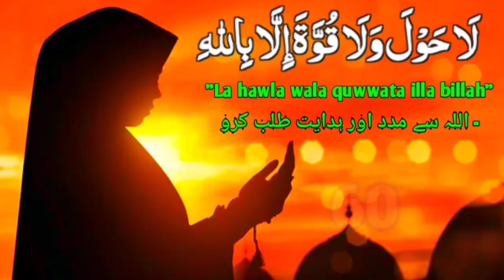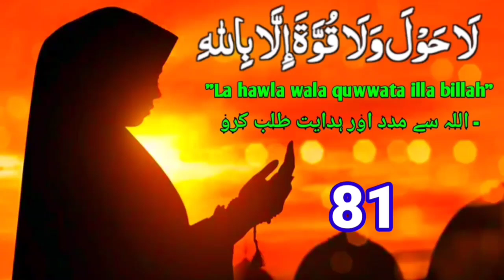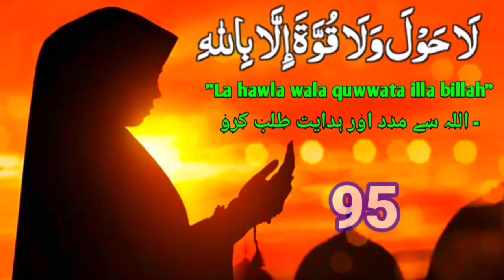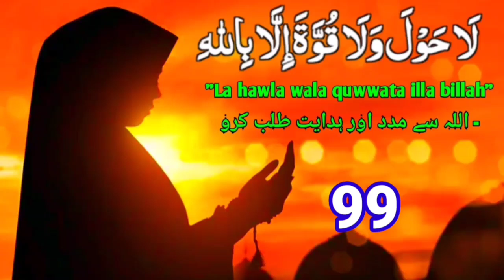"La hawla wala quwwata illa billah" (لا حول ولا قوة إلا بالله) Zikr Adkar Wazifa | 1000 Times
A beautiful and powerful phrase!

  "La hawla wa la quwwata illa billah" (لا حول ولا قوة إلا بالله) is an Arabic phrase that means:

  "There is no power or strength except with Allah"

  This phrase is a declaration of trust and reliance on Allah's power and strength, and is often recited by Muslims to:

  - Seek Allah's help and guidance
  - Express humility and surrender to Allah's will
  - Find comfort and peace in times of difficulty or uncertainty
  - Acknowledge Allah's sovereignty and control over all things

  May this phrase bring you strength, peace, and blessings!
0:00:00  "La hawla wala quwwata illa billah" 1
00
0:06:47 "La hawla wala quwwata illa billah" 100
0:13:37 "La hawla wala quwwata illa billah" 200
0:20:26 "La hawla wala quwwata illa billah" 300
0:27:14 "La hawla wala quwwata illa billah" 400
0:34: 02 "La hawla wala quwwata illa billah" 500
0:40:52 "La hawla wala quwwata illa billah" 600
0:47:40 "La hawla wala quwwata illa billah" 700
0:54:29 "La hawla wala quwwata illa billah" 800
1:01:18 "La hawla wala quwwata illa billah" 900
1:08:06 "La hawla wala quwwata illa billah" 1000
ایک خوبصورت اور طاقتور جملہ!

   "لا حول و لا قوۃ الا باللہ" (لا حول ولا قوة إلا بالله) ایک عربی جملہ ہے جس کا مطلب ہے:

   "اللہ کے سوا کوئی طاقت اور طاقت نہیں"

   یہ جملہ اللہ کی طاقت اور طاقت پر بھروسہ اور بھروسہ کا اعلان ہے، اور اکثر مسلمان اسے پڑھتے ہیں:

   - اللہ سے مدد اور ہدایت طلب کرو
   - عاجزی کا اظہار کریں اور اللہ کی مرضی کے سامنے سر تسلیم خم کریں۔
   - مشکل یا غیر یقینی صورتحال کے وقت سکون اور سکون تلاش کریں۔
   - اللہ کی حاکمیت اور ہر چیز پر اختیار کو تسلیم کرنا

   یہ جملہ آپ کے لیے طاقت، امن اور برکت لائے!